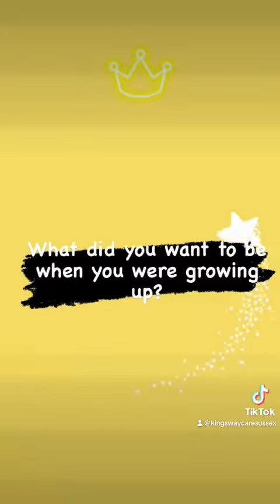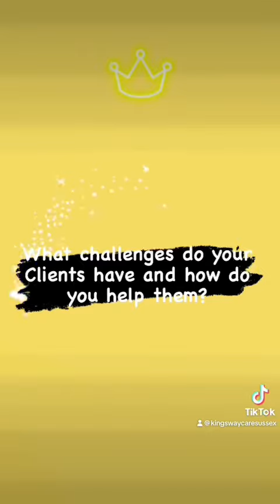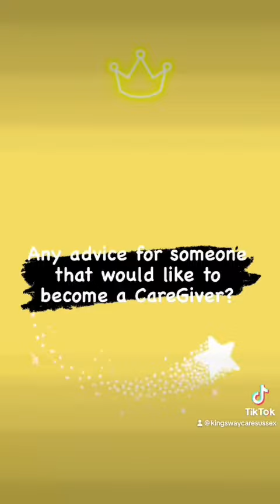Meet Ruby, one of Kingsway Care's Client Coordinators.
Ruby is one of our Client Coordinators at Kingsway Care, Hove, UK.

She is responsible for managing our Clients’ well-being and ensuring they are happy with our service.

Working alongside Denise, our Client Team Manager, Ruby conducts care plan reviews, quality assurances, and audits to maintain our first class home care standards. In addition, she ensures Client medication is ordered in a timely manner and accurate records are maintained.

She's also responsible for new business referrals, conducting care assessments in both hospitals and Client’s homes.

Before Kingsway Care, she completed A-Levels in Criminology, Sociology, and English Language and this is her first full-time job.

We're lucky to have her on the Kingsway Care team. If you would like to join, please